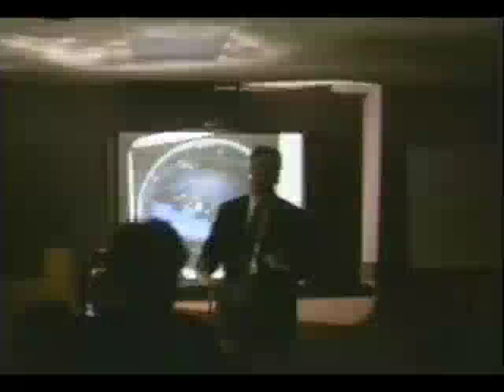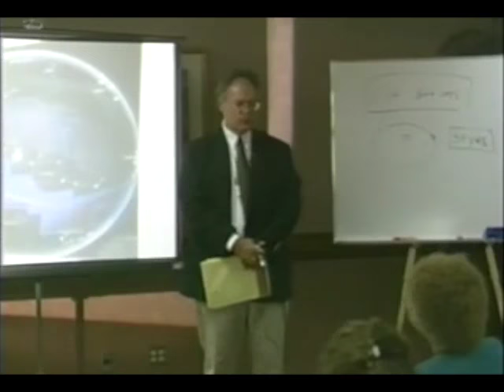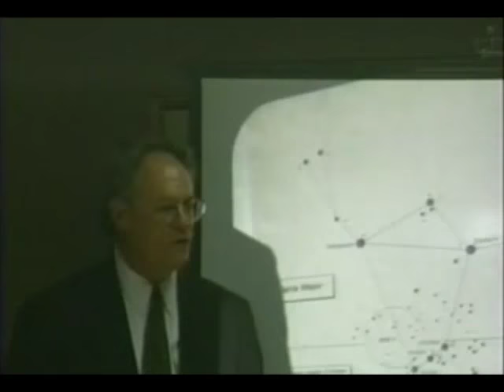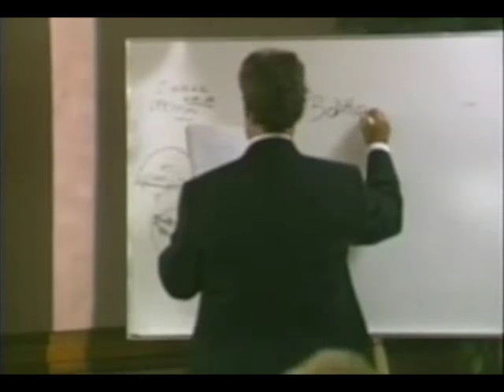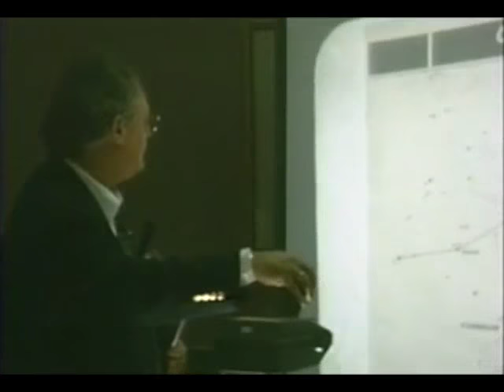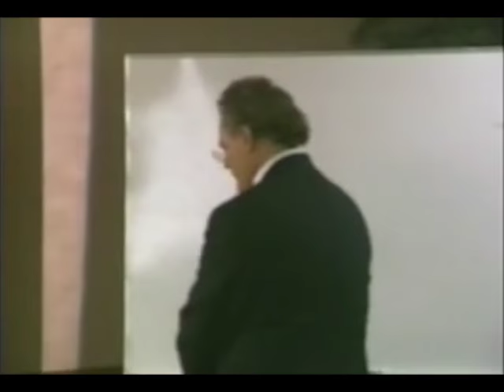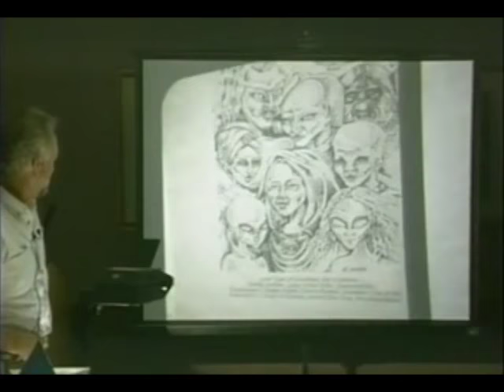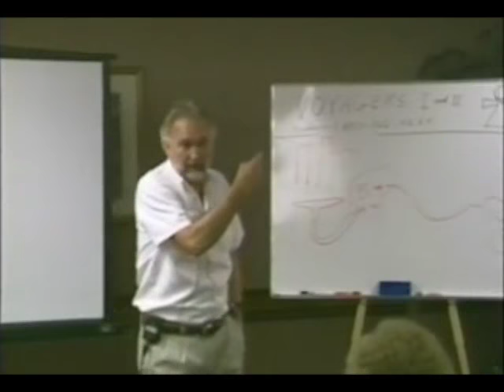Alex Collier Defending Sacred Ground Among the Stars 2002